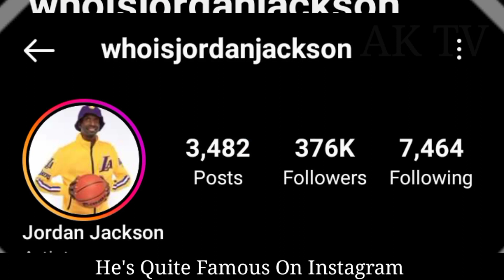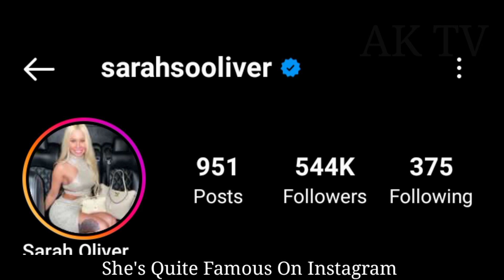Jordan Jackson And Sarah Oliver lifestyle (Kountry Wayne) Biography, Comparison, Facts 2023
Jordan Jackson VS Sarah Oliver lifestyle (Kountry Wayne) Biography, Comparison, Facts 2023

school, jordan jackson comedian net
Worth, jordan jackson lunch menu